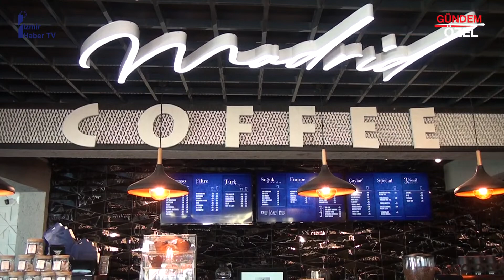COFFEE DE MADRİD - URLA / İZMİR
COFFEE DE MADRİD İşletme Müdürü Yiğit Can BAHAR, başarı ve faaliyetlerini İzmir Haber TV muhabirimiz Yaprak DERDİYOK' a anlattı.